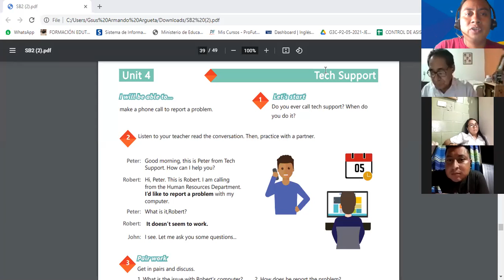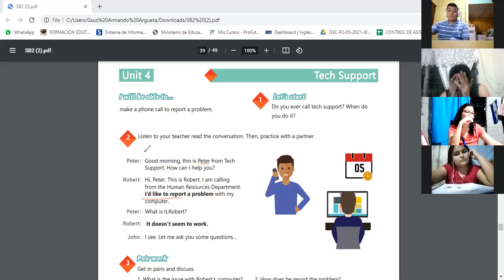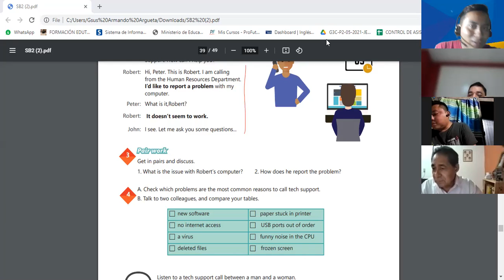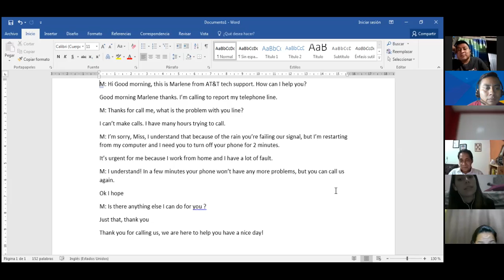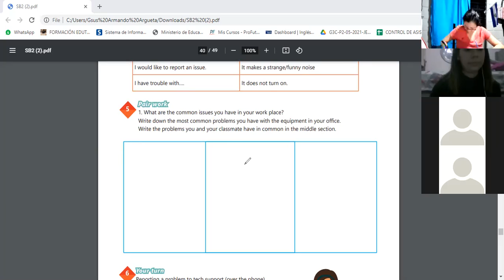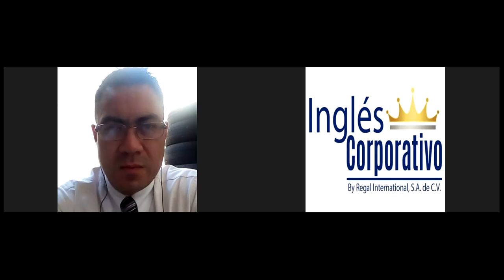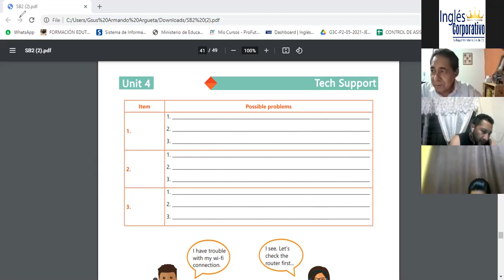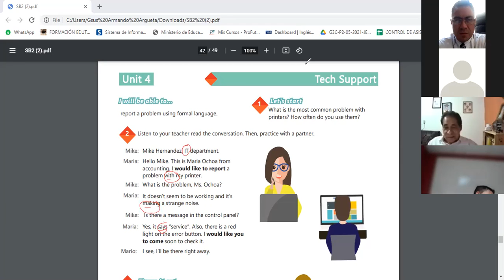Ingles Corporativo-Videoconferencia #16 WAYS TO REPORT A PROBLEM